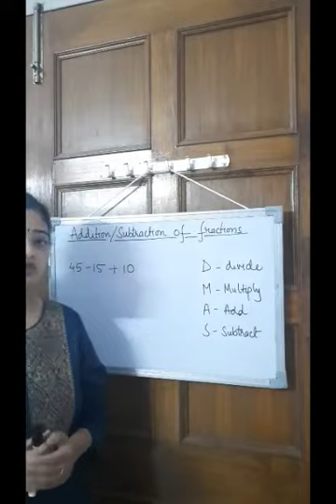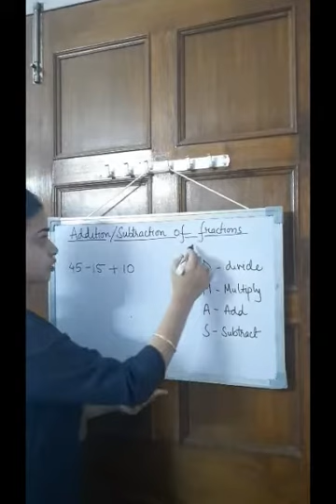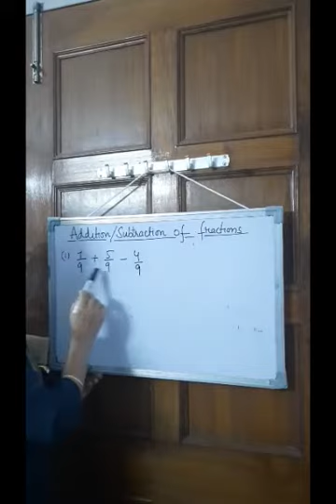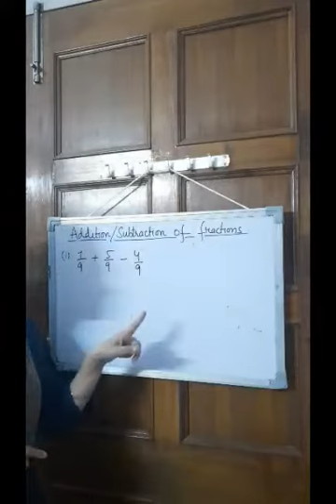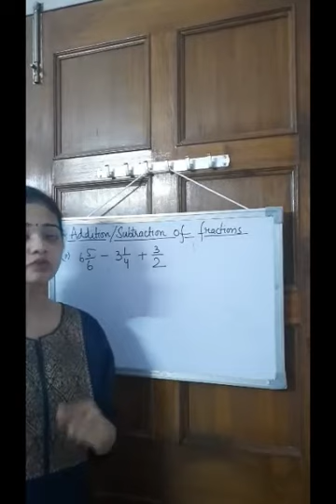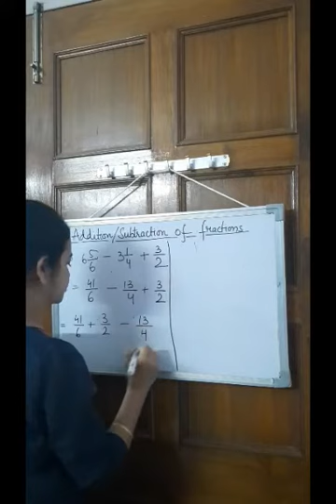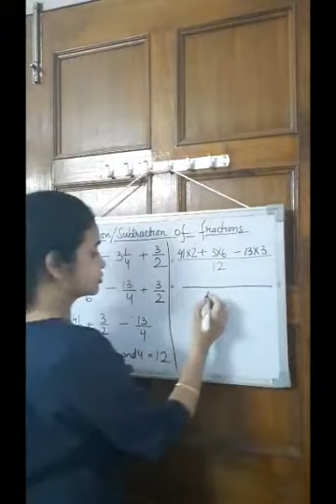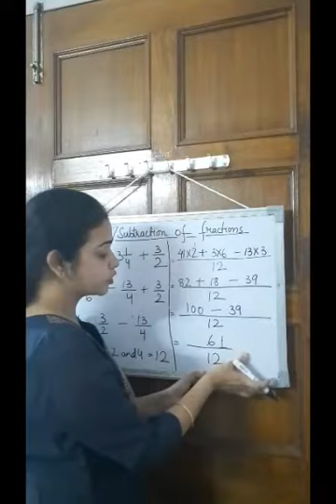Fractions (addition/subtraction - April 2020)